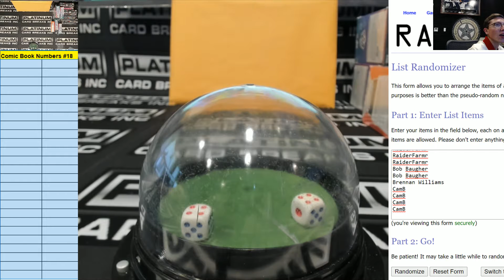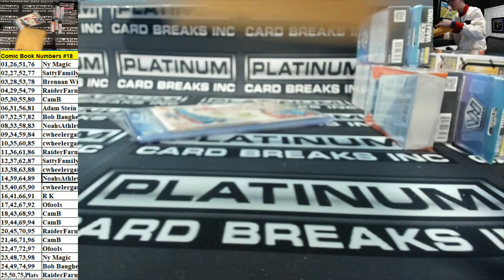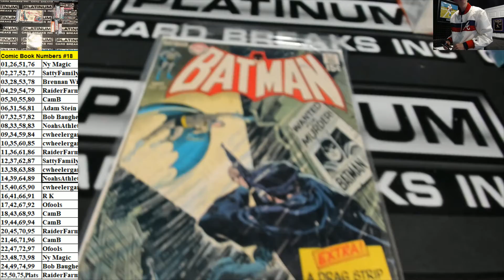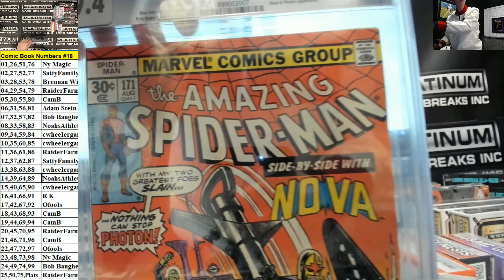WOW MASSIVE COMIC COLLECT Breaks 2 5 Comics Plus 15k IN PLATS !!!! Random Number Break #18